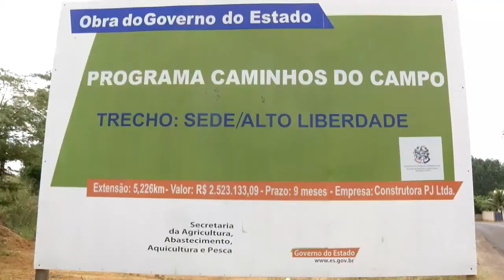Agricultores receberão informações sobre novas técnicas de produção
Governo lança em Marilândia campanha para tornar café conilon referência nacional de qualidade